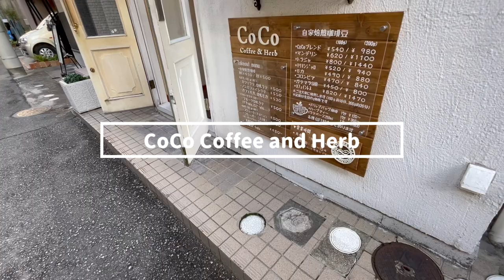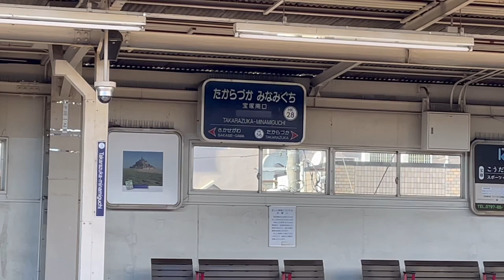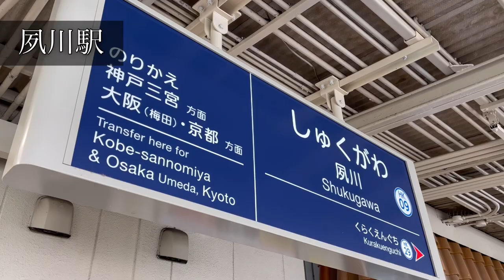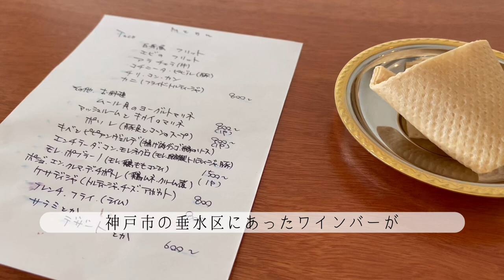SUB 【休日ぶらり旅】心温まる✨阪急電車で人気のお店へ🍷【電車旅／宝塚／苦楽園口／グルメ／観光vlog】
映画『阪急電車 片道15分の奇跡』が好きで、そんな温かい雰囲気を感じたいなと思って旅をしました☺︎

※動画内、表記ミスあります(×COCENT ○CONCENT)
すみません（›‹）

◎チャプター◎

00:00 始まり
00:49 宝塚駅からスタート
02:12 人気のベーカリー
02:32 ドリンクをテイクアウト
02:57 モーニング
04:30 宝塚南口駅へ
04:52 西宮北口駅へ
05:30 夙川駅で乗り換え
05:47 苦楽園口駅へ
06:11 ワインバーでランチ
07:57 NGシーン

Camera：iPhone12mini
Edit App：VLLO